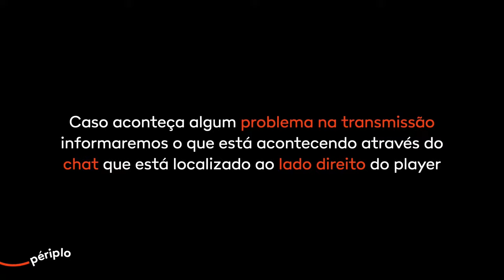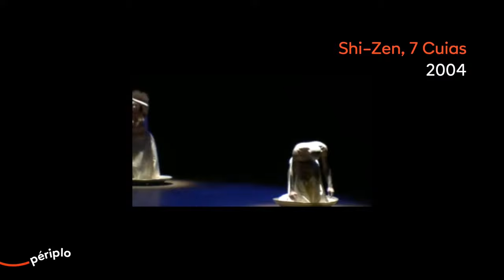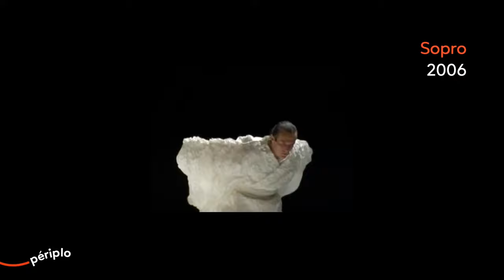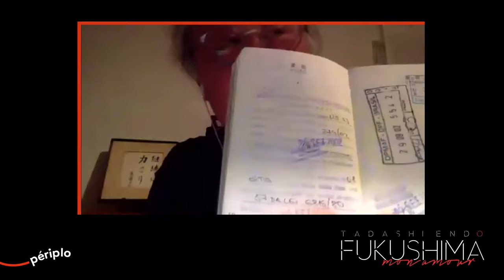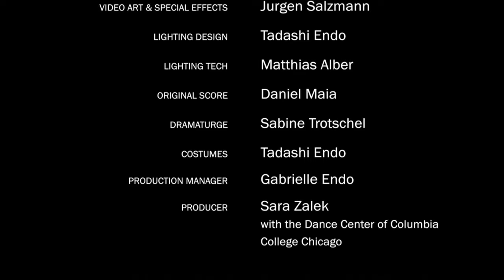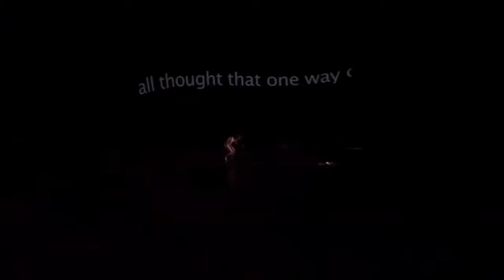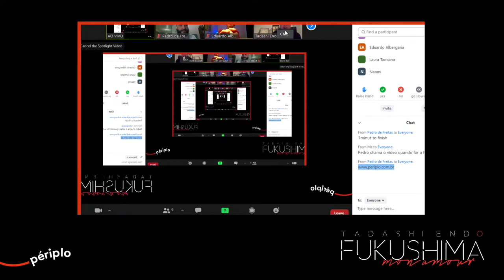Especial Tadashi Endo - Fukushima mon amour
Tadashi Endo completa 73 anos no dia 31 de agosto. Para celebrar a vida deste incrível artista, a Périplo realizará no dia 30 de agosto às 19h uma programação especial que será transmitida ao vivo através do
Às 19h será transmitido ao vivo uma conversa com Tadashi Endo e alguns convidados especiais. À partir das 19h30 será transmitido por streaming o espetáculo FUKUSHIMA MON AMOUR.
FUKUSHIMA MON AMOUR é o resultado da parceria entre Tadashi Endo e o míusico e compostitor brasileiro Daniel Maia.
FUKUSHIMA MON AMOUR é uma homenagem ao povo japonês que em diante de tragédias como a do acidente nuclear de Fukushima, em 2011, ou da explosão das bombas atômicas de Hiroshima e Nagasaki se imbui de uma atitude de cooperação e sensibilidade entre uns e outros como forma de resistência, resiliência e desejo de reconstrução. Ao mesmo tempo Tadashi questiona a relação do homem com a natureza e a incapacidade de mudar os modos de vida a fim de se proteger dos desastre provocados pelo próprio homem.
Tadashi passou boa parte da infância na região de Fukushima. Mas foi quando se deparou com a imagem de um cachorro vagando pela cidade após a tragédia que decidiu abordar o tema em seu espetáculo. Segundo o bailarino, chamou sua atenção o instinto dos animais – cachorros e gatos abandonados pela urgência em salvar vidas humanas -, que foram condenados pelo envenenamento pela radiação e que passaram a se reorganizar sem conflitos em busca de alimento. “É possível a um humano, simplesmente ‘ser’, como estes animais?”
 Quando ocorreu o acidente de Fukushima, Tadashi Endo estava no Brasil. Um ano depois, de volta ao Japão, encontrou seu povo ainda abalado e sem querer tocar no assunto, para não aumentar a dor. Resolveu então usar a dança para “falar” da tragédia. No espetáculo, ele utiliza apenas a música composta especialmente pelo brasileiro Daniel Maia e projeções, que dão a dimensão da vida antes e depois do ocorrido.
Essa programação se junta à ação da FarOFFa solidária que convida o público a fazer doações para apoiar 14 instituições que estão dando apoio a pessoas que estão em situação de vulnerabilidade por conta dos efeitos da pandemia. Para obter mais informações de como doar acesse